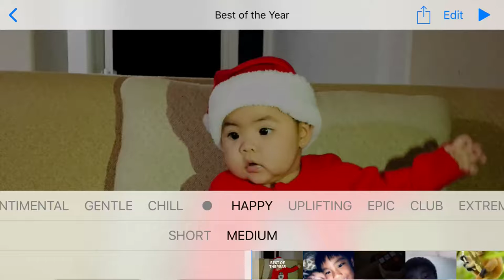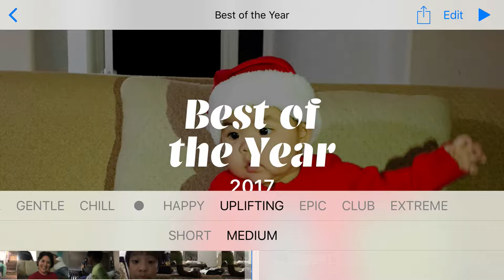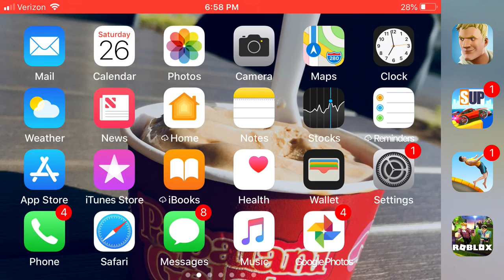Best of the year 2017